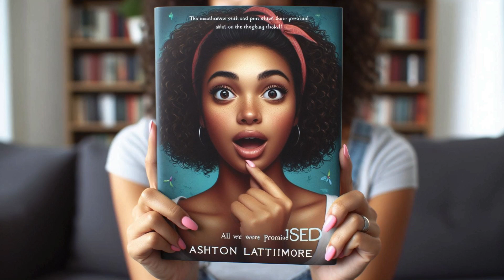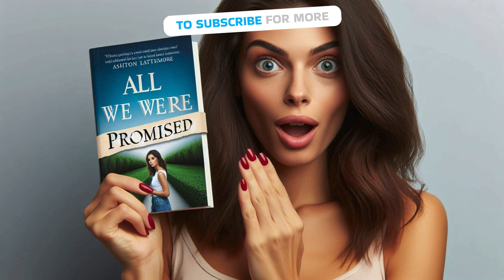"All We Were Promised" by Ashton Lattimore - Captivating Historical Fiction Book Recommendation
Dive into the gripping historical fiction novel "All We Were Promised" by Ashton Lattimore. Follow the journey of Charlotte as she navigates the complexities of identity, freedom, and the fight for abolition in 1837 Philadelphia. An emotional and powerful read you won't want to miss.